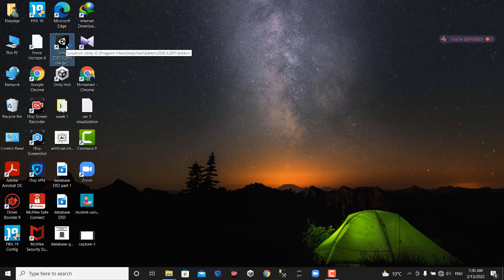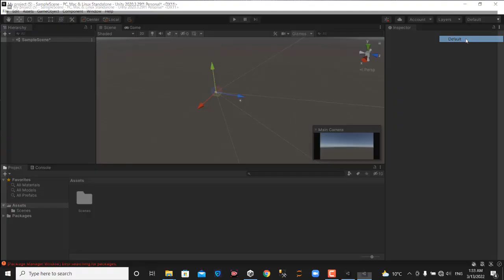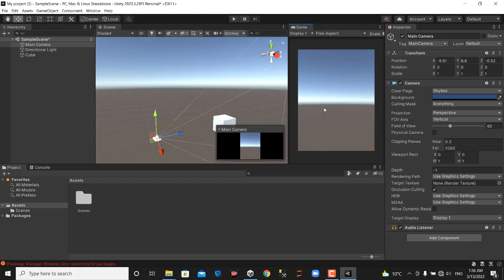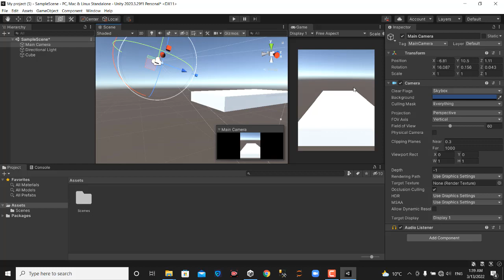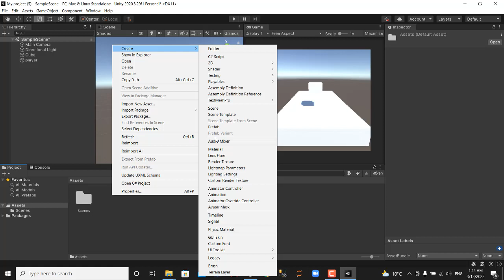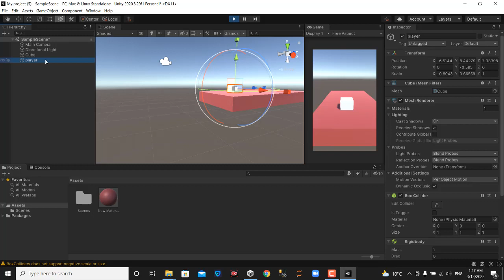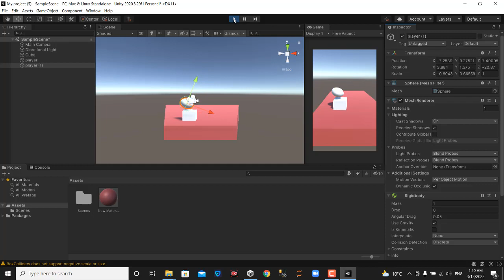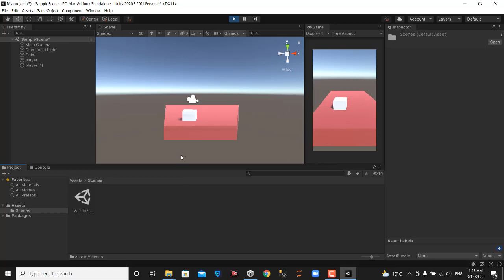Game Development Unity 3D Section 7 By Eng Eldawansy